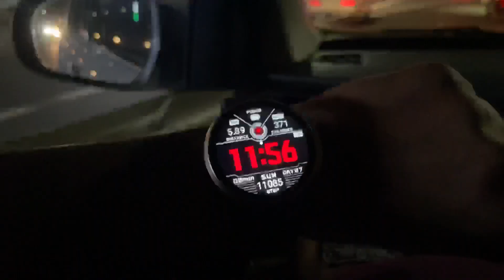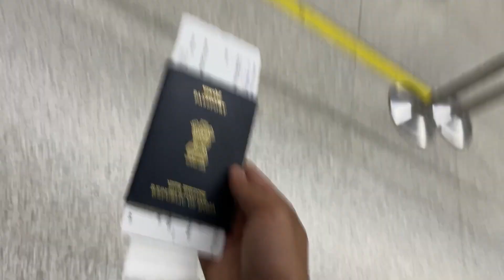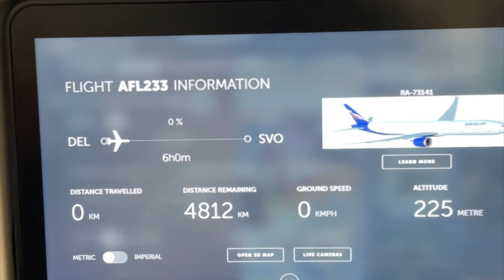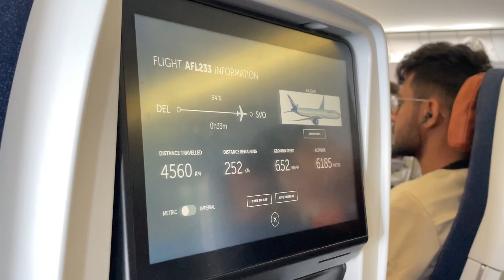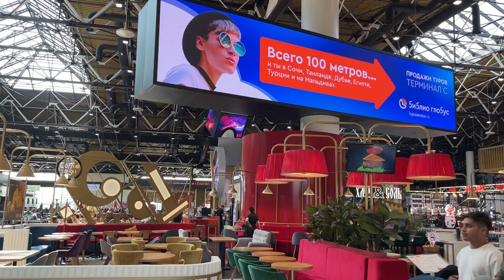BACK TO RUSSIA 🇷🇺 | DELHI TO MOSCOW | MBBS IN RUSSIA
Hey dosto 👋🏻
I’m Raahgir Nikhil aka NIKHIL GAYAKWAD

I am MBBS student of Kabardino balkarian State University Russia 🇷🇺 👨🏻‍⚕.